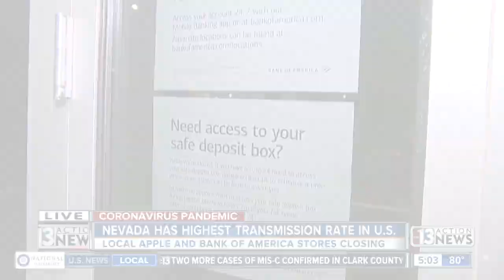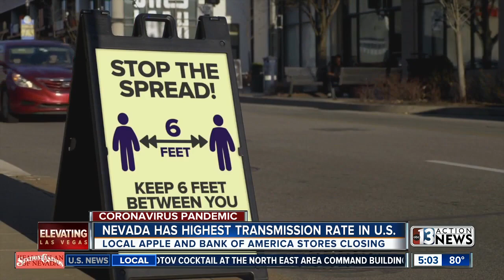Data: Nevada has the highest COVID-19 transmission rate in the US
A new website from the creators of instagram shows nevada has has a 1.56 average transmission rate, meaning that one infected person on average will infect between one and two people.